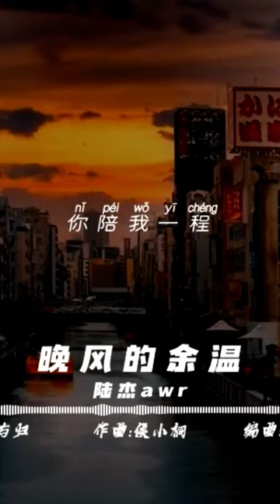陸杰awr - 晚風的餘溫 進主頁看更多，不妨幫我們按下訂閱的按鈕 才不會錯過我們的影片喔#lyrics